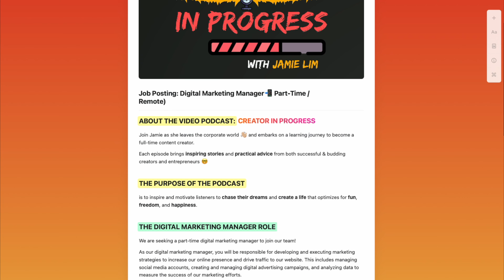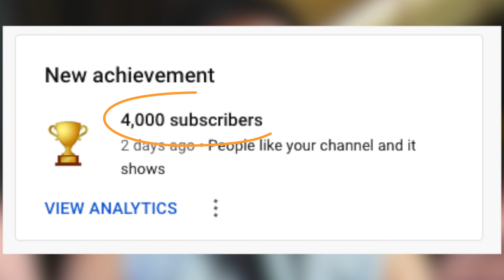Jamie's Journal: Episode 2 | Podcast Updates, Hiring & Interviewing, Mental Models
Month 4 of leaving the corporate life! Tune in for updates on what's been happening this past month in Episode 2 of Jamie's Journal!

Thank you for your support and encouragement as I embark on this new adventure.

⏱️ Timestamps:

00:00 - Jamie's Journal
00:42 - Podcast Updates (Creator - In - Progress)
02:15 - YouTube Milestone
03:59 - Lesson Of The Month: Mental Model
05:01 - Manifestation?

👩🏻‍💻 Who Am I:

I'm Jamie, a Singaporean Millennial 🇸🇬 !

My channel focuses on exploring topics like the future of work and self-development! I’m currently on a sabbatical, but am taking the time to explore life as a full time content creator.

My current mission in life is to help folks to lead a happier, healthier life while on their journey to pursue freedom!